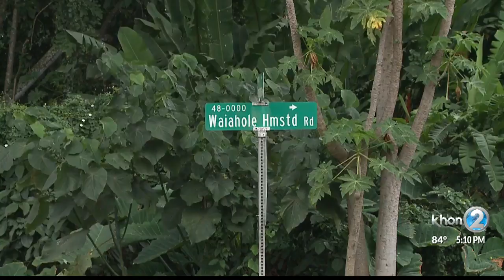Honolulu police looking for suspect who allegedly stole HPD subsidized vehicle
Honolulu police are on the hunt for a suspect who took off in a police officer's vehicle this morning.